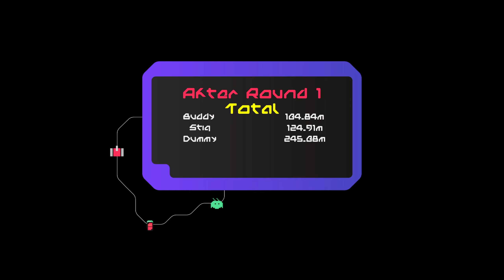BeamNG Drive Mods - Wheeling contest!! (motorcycle accidents #18)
Today Stig, Buddy and Dummy will challenge the longest sequence of wheelings! The loser will die! 😀

Thanks Terry Martin for lending his pure American voice!

Do you want my mods? Choose one of the following pack:
1) BeamNG Curious: 1.99Euro - Chopper with no rider, no turbo, no license plate, no race model
2) BeamNG Crasher: 4.99Euro - Chopper and Superbike, with all features!
3) BeamNG Hero: 6.99Euro - Chopper, Superbike, Motocross, Bicycle, with all features!

using Friend/Parent payment - not service, I won't accept it. In the message specify your name and email where I will send the Google Drive link of your mods!
You can start with level 1 to test it, then upgrade just paying the difference!

Game:
Game Official Website (you can purchase & download the game there):